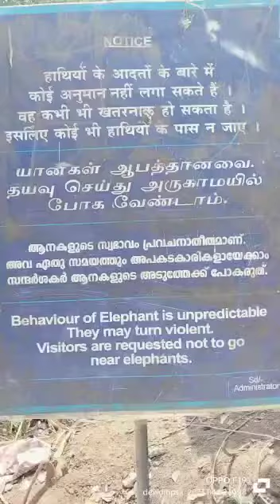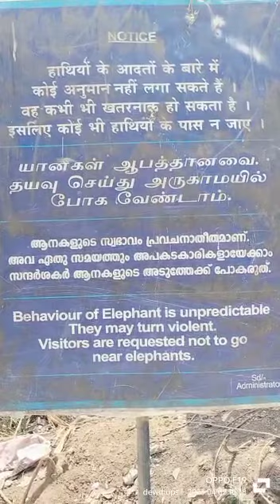2 April 2023